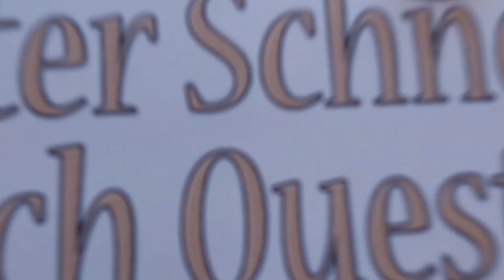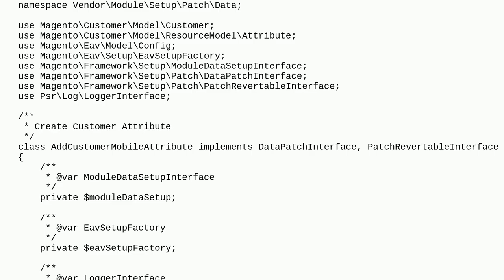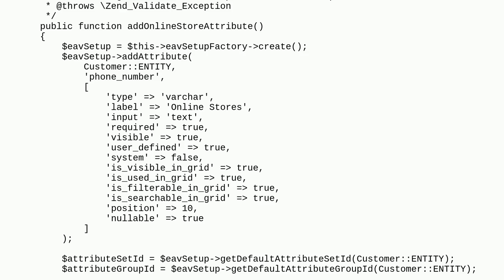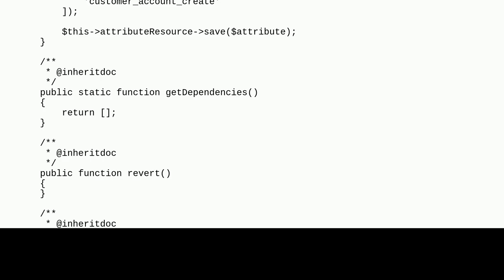Magento: Add custom Customer Attribute to front store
Add custom Customer Attribute to front store

A special thanks goes out to the community

  magento2 customer custom-attributes